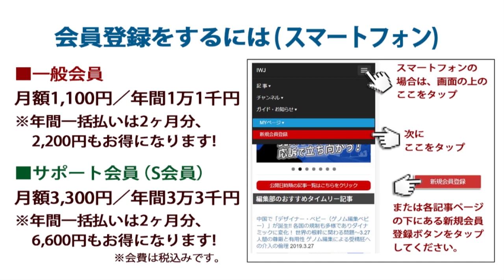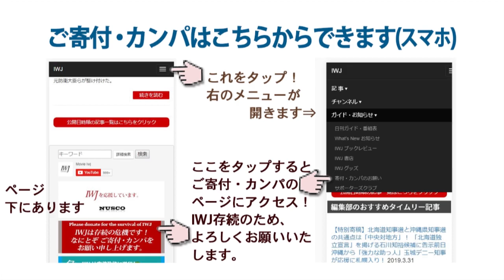弁護士224人の呼びかけで1週間に渡り「検察庁法改正案廃案アピールラリー」が開催！ IWJ読者のみなさまも是非ご参加を！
収録日 2020.6.9　IWJ Webサイトでの全編動画ご視聴はこちら